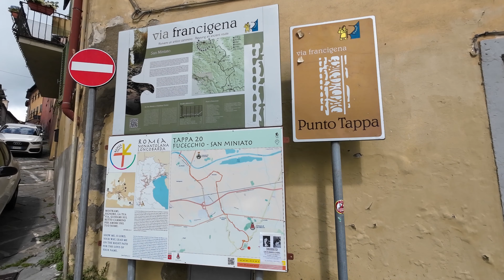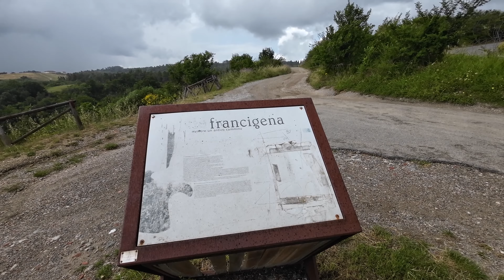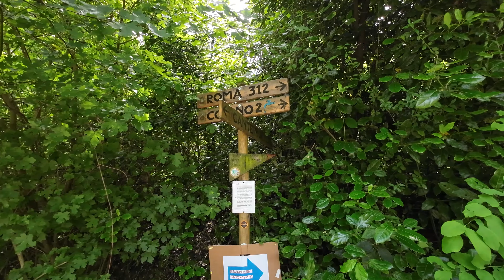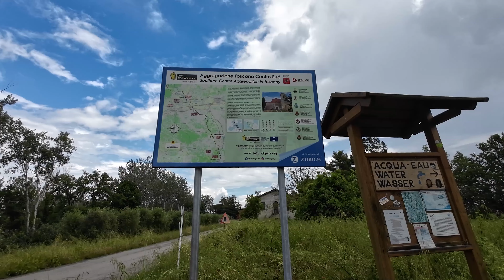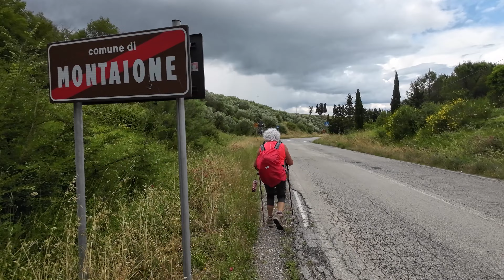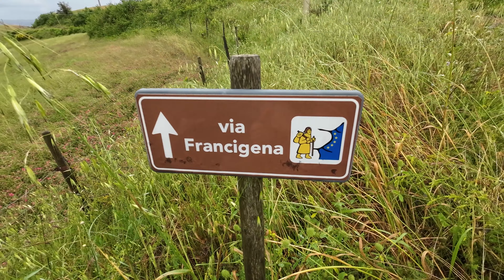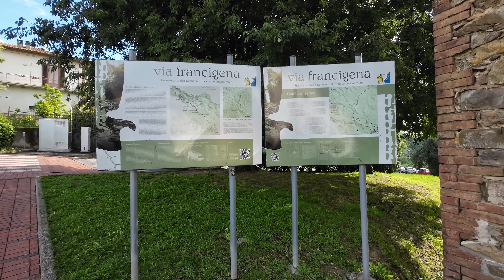VIA FRANCIGENA: San Miniato - Gambassi Terme - di Sergio Colombini (Video 4K)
L'itinerario di oggi è una tappa della Via Francigena, questa è la terza volta che la percorro.
 Si parte da San Miniato, il nucleo originario di questa città risale all'ottavo secolo.
Il paesaggio è molto bello e il sentiero è quasi tutto su strade bianche, purtroppo oggi buona parte del percorso l'abbiamo fatto sotto l'acqua.
Di nota la Pieve romanica di Coiano, purtroppo  in uno stato fatiscente e non visitabile.
Dietro la Pieve c'è l'area attrezzata per i pellegrini.
In questo periodo il paesaggio tipicamente toscano è molto bello.
Poco prima di Gambassi Terme passiamo davanti alla chiesa romanica a tre navate di Santa Maria a Chianni  e in meno di un chilometro siamo alla chiesa a Gambassi Terme dove termina il nostro trekking.
Percorsi circa 24 chilometri.